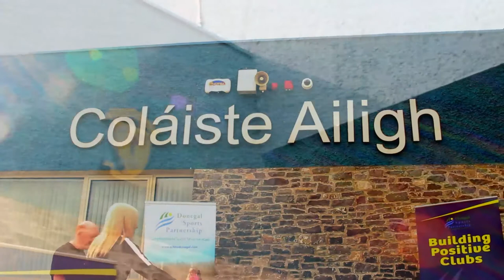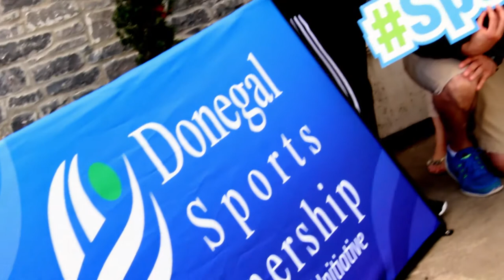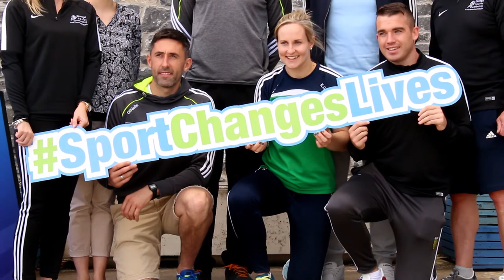Building Positive Clubs Conference - The Launch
Promotional event